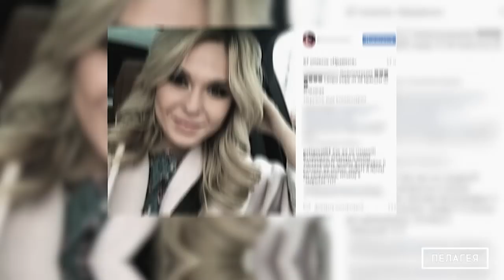8 знаменитостей, которых нет в социальных сетях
В Интернете есть масса аккаунтов звезды, но все они фейковые. Как призналась Энистон, она пыталась вести страницу в Инстаграм, но надолго ее не хватило.

Актриса не понимает, зачем тратить время на Интернет, когда можно заняться чем-то более полезным.

Голливудский актер Брюс Уиллис не ведет аккаунт в Инстаграм и не любит появляться в сводках шоу-бизнеса. “Крепкий орешек” ощущает себя некомфортно, находясь в Интернете, он считает, что мужскому полу там не место.

Буллок прекрасно живет без аккаунтов в Инстаграм и Фэйсбуке и заводить их не планирует.

Кроме того, у знаменитости нет уверенности, что кого-то интересует его мнение.

Михаила Ефремова тоже не найти на просторах Сети. Причина, по которой он отказался от интернет-жизни, неизвестна. Новости об артисте поклонники узнают на его официальном сайте или из интервью.

Певица Пелагея удалила аккаунт в Инстаграм после того, как хакеры украли ее личные снимки. Пелагея отказалась выставлять частную жизнь напоказ, ведь в Интернете у злоумышленников есть масса возможностей похитить чужую информацию.

Давайте познакомимся: делитесь ссылками на свои аккаунты в комментариях!